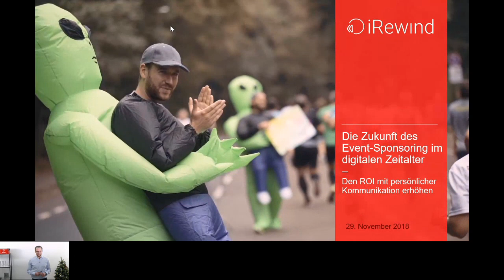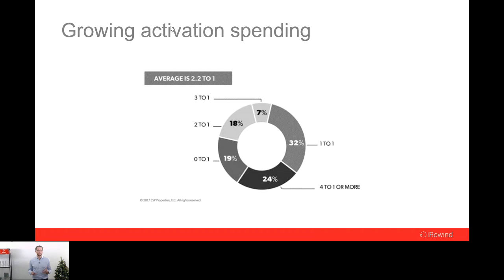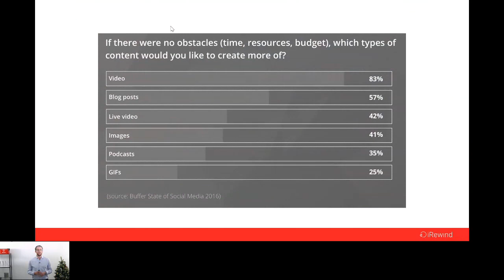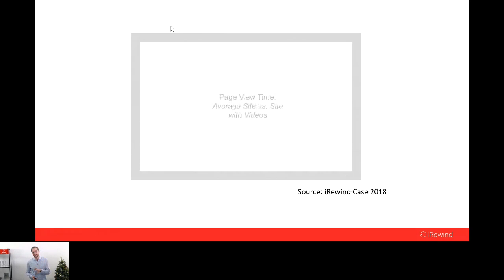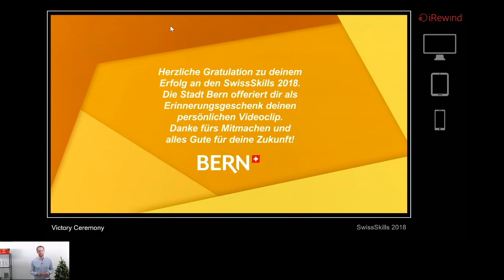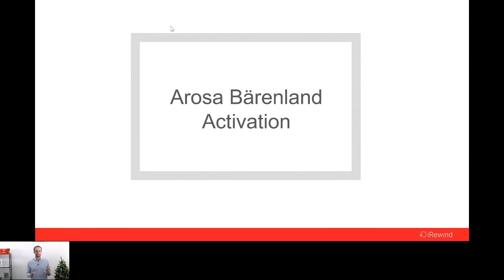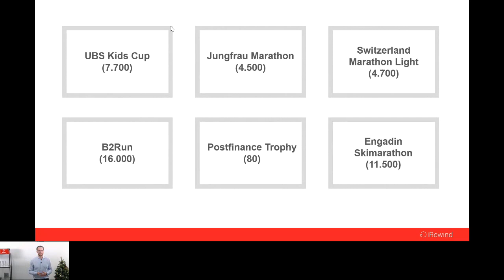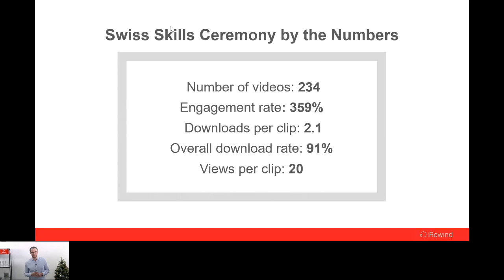iRewind: Die Zukunft des Event-Sponsoring im digitalen Zeitalter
Replay 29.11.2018. Mit dem Schwerpunkt-Thema, wie man den ROI mit persönlicher Kommunikation erhöhen kann.